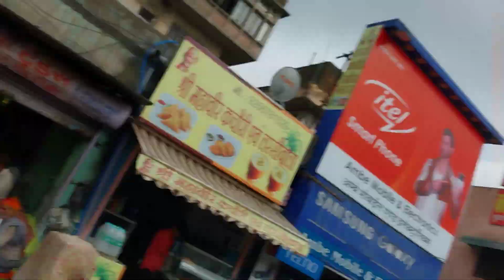Jal mahal doob gaya Pani mai😱